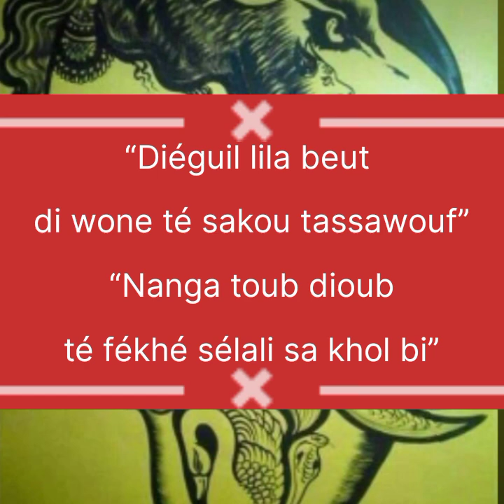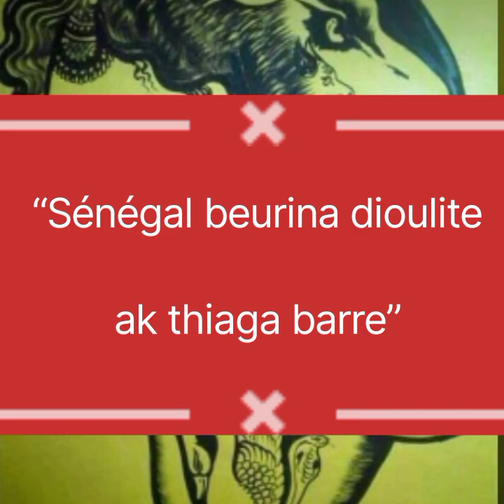MYSTÈRE (@ACTEUROUMICSN )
Voici la Vidéo lyrics du son MYSTÈRE de ACTEUROU MIC. Cela vous permettra de mieux connaître les paroles de l'artiste (@ACTEUROUMICSN )